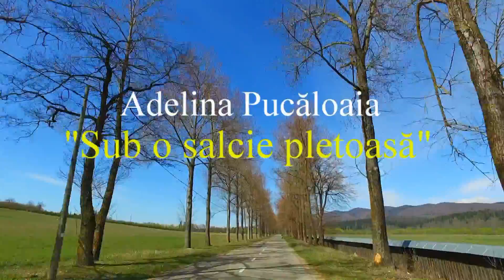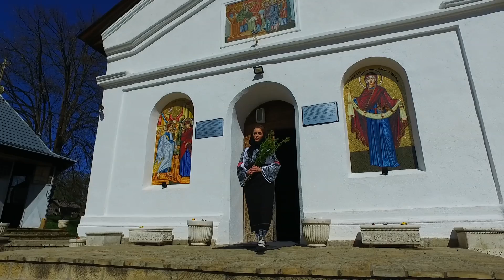Adelina Pucăloaia - Sub o salcie pletoasă